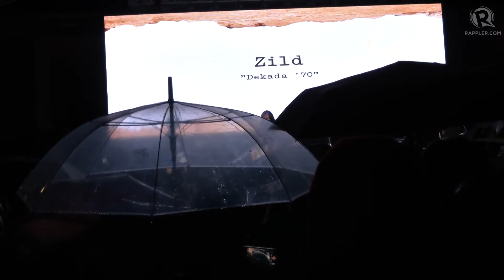Zild performs at Martial Law 50th anniversary event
More videos on Rappler Singer-songwriter Zild Benitez is among the artists performing at UP Diliman in Quezon City on Wednesday, September 21 at an event commemorating 50 years since the declaration of Martial Law in the Philippines.

Follow Rappler for the latest news in the Philippines and around the world.